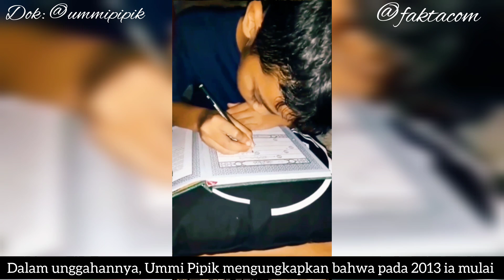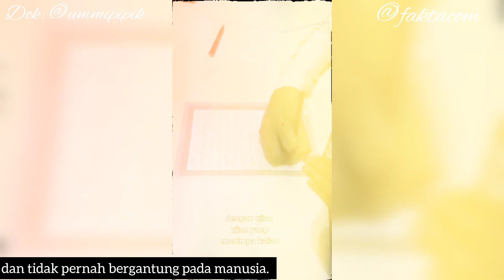PILU, CURAHAN HATI UMMI PIPIK UNTUK ANAK-ANAKNYA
Setelah 10 tahun mendidik dan membesarkan keempat anak-anaknya, Adiba, Abidzar, Ayla & Bilal, Ummi Pipik mengunggah sebuah video berisikan ungkapan hatinya selama ini.
Terharu, pokoknya harus nonton sampai selesai yah.